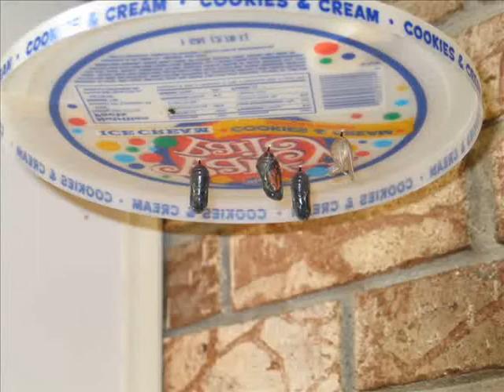Two Monarch Butterflies Hatching At The Same Time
Time Lapse of Two Monarch Butterflies Hatching at the same time
Taken on 7/26/2010 with a Canon G5 set to take 1 picture every minute